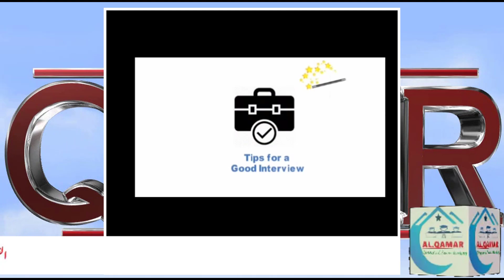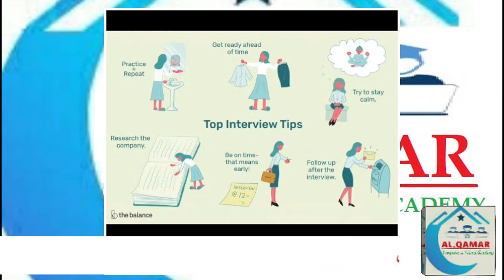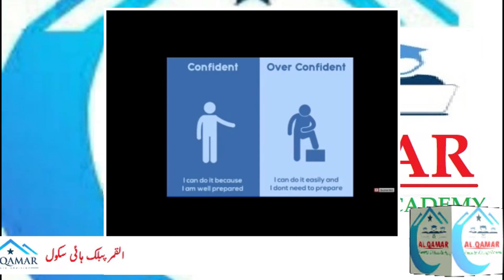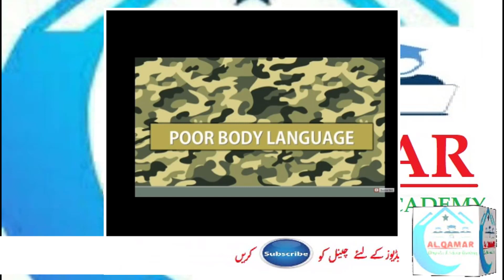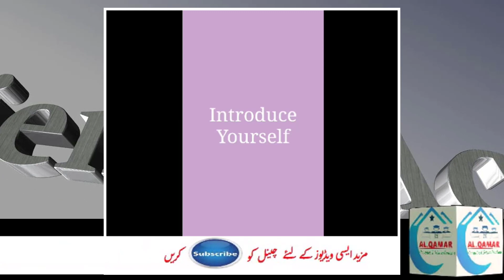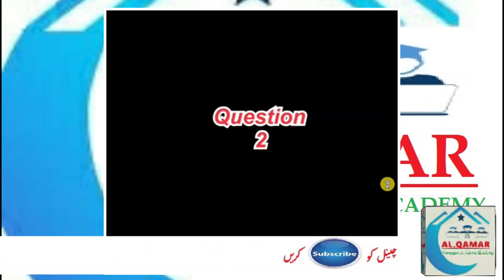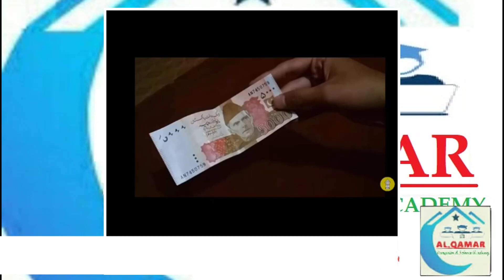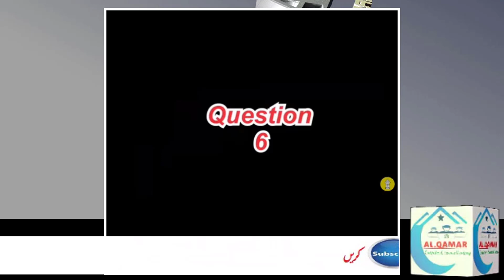interview tips for all Jobs || Al Qamar Academy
how to join PAF